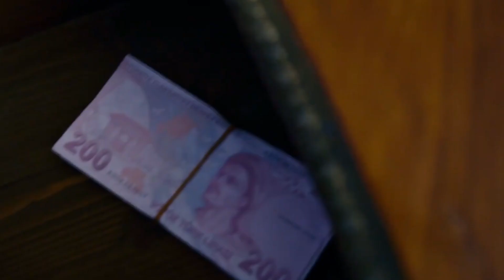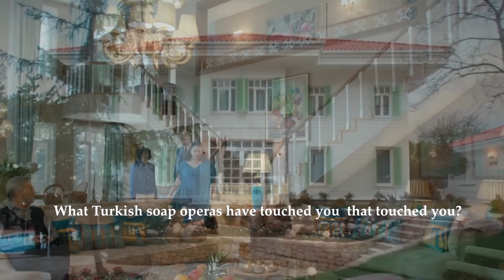4 Turkish Series about Love and Education with subtitles in youtube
Hello to all lovers of Turkish cinema.
We are glad to present you the top best Turkish series.
Write your favorite series and films in the comments. Maybe I haven't watched them yet.

Of course, I realize that you came to my channel to watch this video and that's it, but I would really appreciate your support.
Our channel needs free but very valuable support in the form of subscriptions and likes, Please note that our channel has already prepared a lot of selections for you, so don't forget to watch them as well. We promise it will be interesting.And be sure to write in the comments what you liked and what you didn't.That's all, I'm not going to distract you anymore, enjoy your next viewing.

If you have already watched this series, please write a review to help other viewers with their choice of the series.

00:00  Stopped, Duran, 2021

00:45 Other Me, Another Self,  2021

01:20 The Game of My Destiny, Kaderimin Oyunu, 2021

02:40 Hey, Sultan, 2021